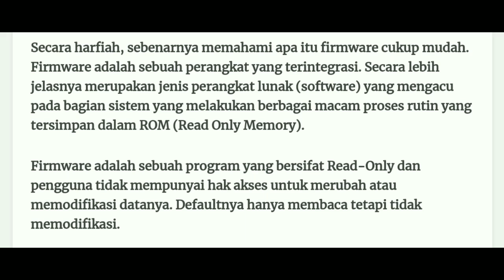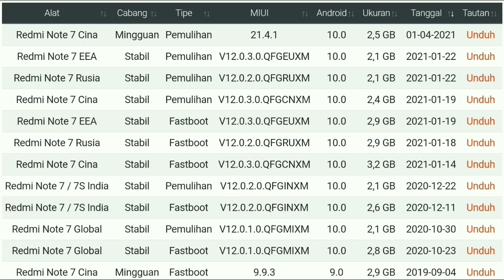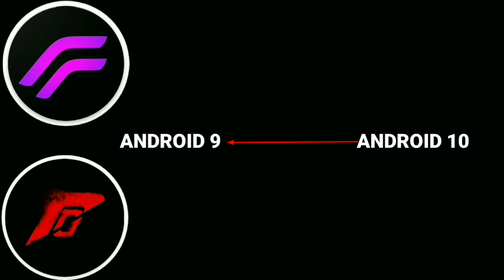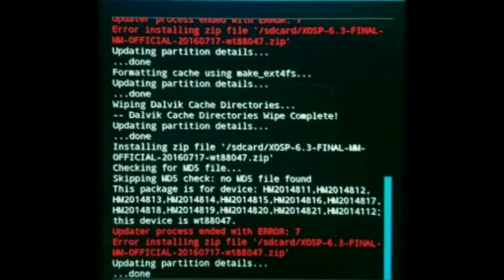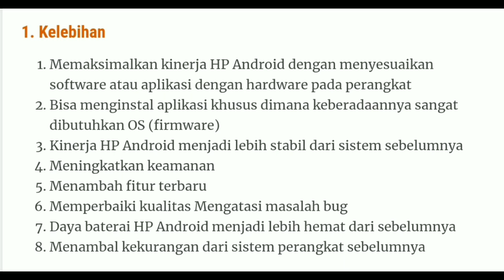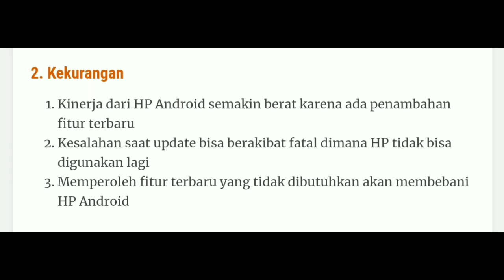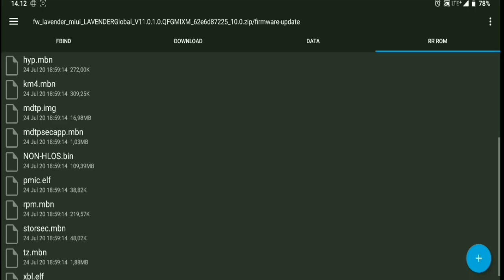Hal Penting Tentang FIRMWARE Android Yang Wajib Kamu Ketahui!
PENTINGNYA FW!!! PENGERTIAN DAN FUNGSI FW/FIRMWARE PADA ANDROID | BANG LEVV